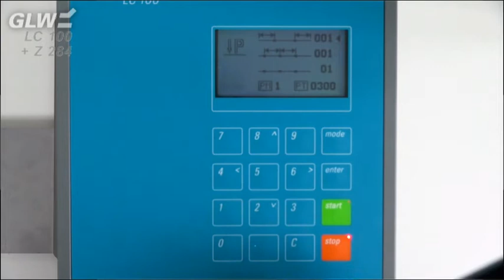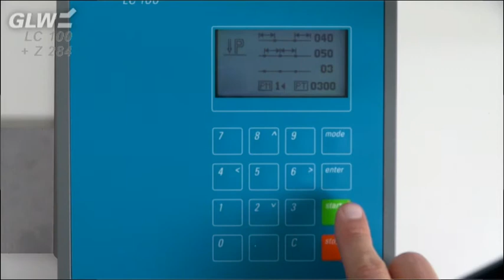Video1: Kabelbedruckung mit 2 Druckköpfen GLW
Die Kombination LC 100 und Heißprägedrucker (ZZ 284 mit 2 Druckköpfen von Loepfe) bildet eine kostengünstige Lösung zur Bedruckung von Leitungen und Schläuchen. Es ist in wenigen Minuten einsatzbereit und lässt sich intuitiv bedienen.